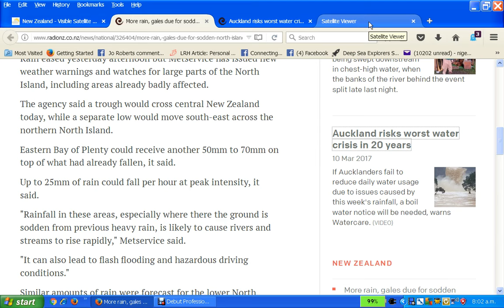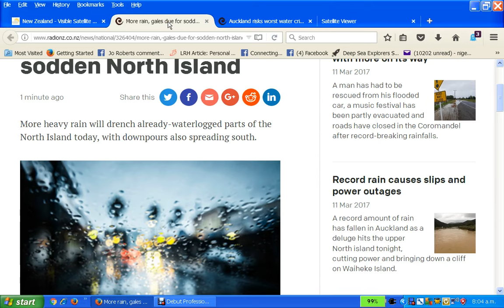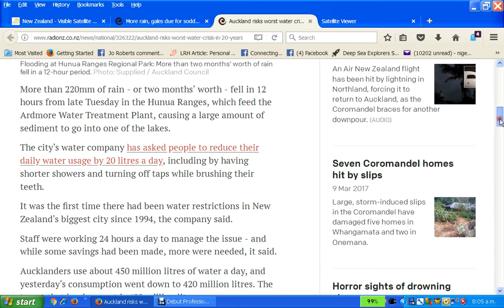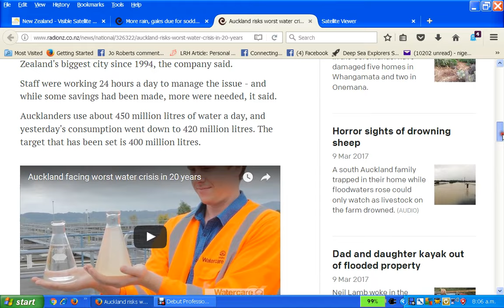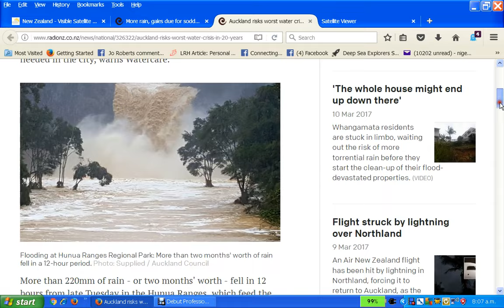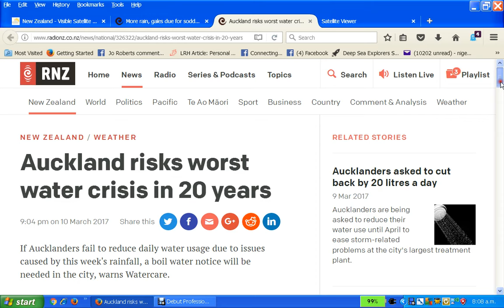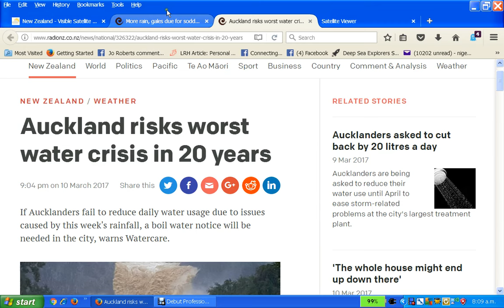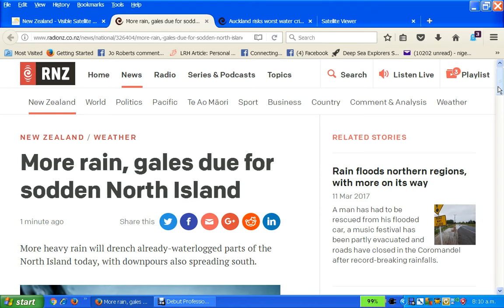The Strategic Flooding of New Zealand 12 March 2017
The creation of a water crises is underway. Geostorm New Zealand is being used to create "water shortages"...yes! Water shortages!
Stay Safe New Zealand!